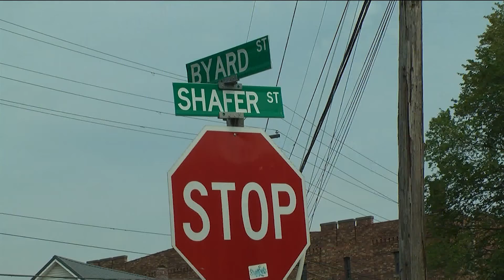City of Athens Repairs Shafer Street Tunnel